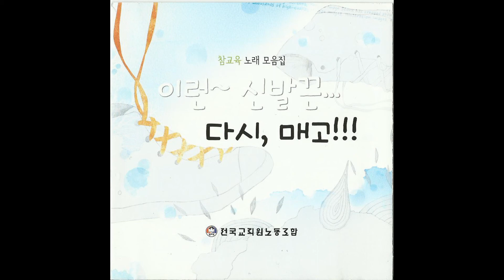[kpop/release] 전교조 전국 노래패 연합_생활기록부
전교조 전국 노래패 연합의 참교육 노래 보급을 위한 세번째 음반입니다.